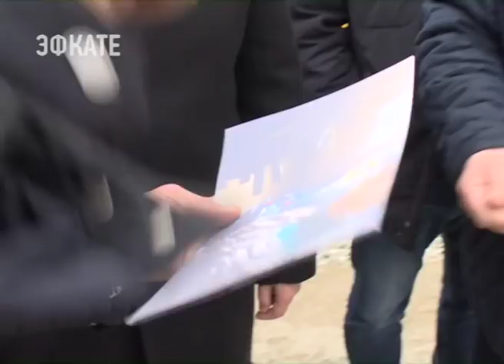Отремонтированный дом и благоустроенный двор поможет сохранить в Сочи многодетную семью. Эфкате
Спасательную операцию по поручению главы Сочи Анатолия Пахомова провели в посёлке Уч-Дере. Благодаря своевременному вмешательству удалось избежать изъятия детей. С просьбой о помощи к мэру обратилась многодетная мама Ирина Бастрикова. Органы опеки пригрозили ей забрать детей из-за неприемлемых условий проживания.

Теперь это уютный, благоустроенный двор. Чтобы привести его в порядок потребовалось две недели, тяжёлая техника и несколько рабочих бригад.

Сочи. Новости.
Телеканал Эфкате.